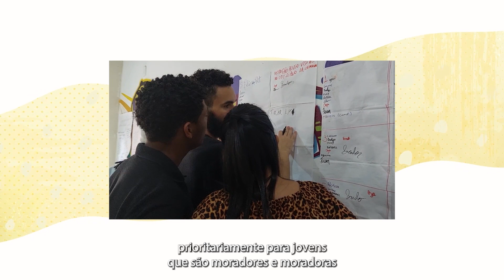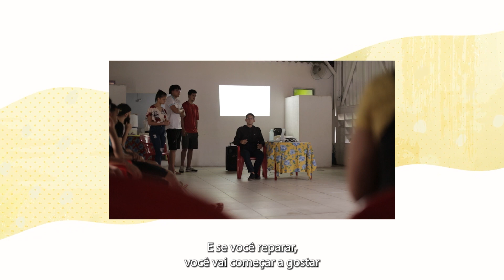⁯Instituto Elos| Conexão Elos_educação social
A iniciativa de educação social do projeto de Desenvolvimento Territorial na Vila dos Pescadores - o programa Conexão Elos é direcionado para a juventude da Vila, localizada em Cubatão - SP. Um programa diferente, que através da metodologia Elos, desenvolve as dimensões Potencial, Pertencimento e Protagonismo para impulsionar a transformação social. Conheça mais deste projeto no vídeo e entre em contato com o Elos para saber como realizar programas como este em seu território.